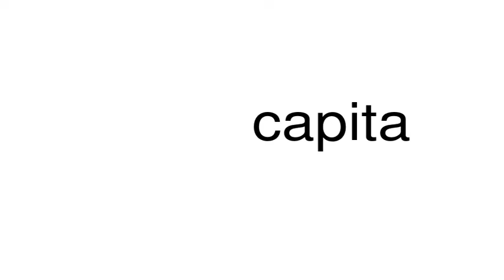How to pronounce capita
This is a satire channel. This is a satire channel. How to pronounce the word capita.